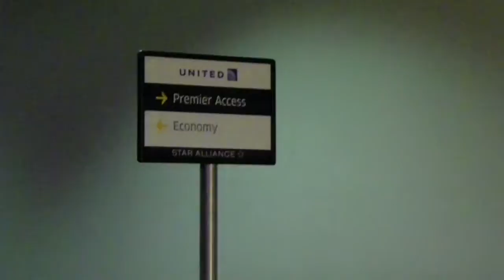HD LAX New Continental United Airlines Premier Access Lanes Los Angeles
This is new "Premier Access" boarding lanes at the new Continental United Airlines.  The replaces Continental "Elite Access".  This video was taken at Continental gates at LAX Los Angeles International Airport in California. The carpet is a darted shade of blue with United Premier Access written on it. The Continental carpets use to say "Elite Access" on it was a lighter shad of blue with gold strip around the boarder. United old carpets were red. The rope also says United on it.